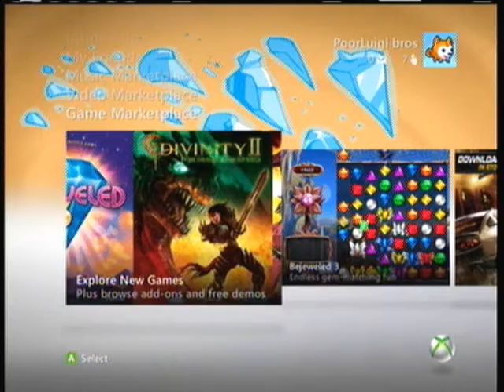greg plays sonic generations Demo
o boy this game is to fast for me o fuck!